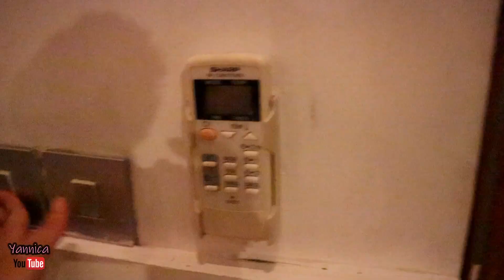BALI's Budget Accommodation | PRIVATE 3BR , Cozy villa only 5 min. to SEMINYAK!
Minimize or maximize your volume if needed.

We booked this from Agoda.
PRIVATE 3BR , Cozy villa only 5 min. to SEMINYAK!
Hosted by David and Kirana

🎥 used to film: Canon EOS M50
Editor: Filmora
Mic: Rode VideoMicro
Tripod: Joby Gorillapod 3K

Lovelots, Yannica! ♥ 💋